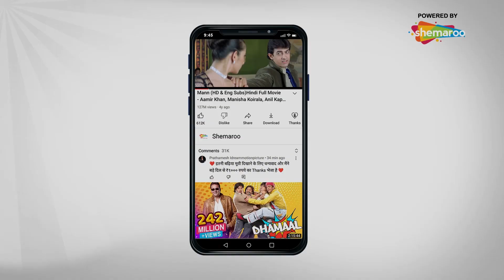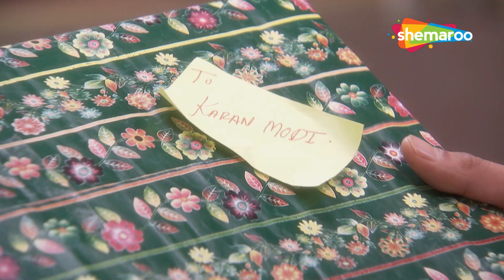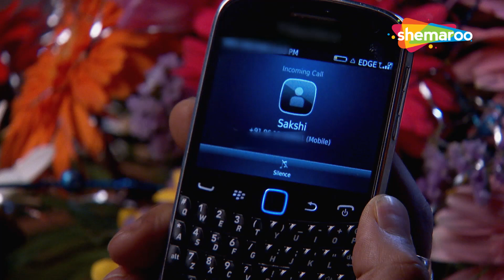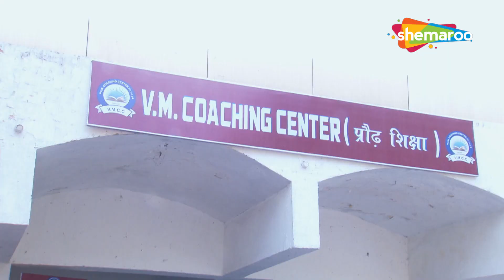Ekk Nayi Pehchaan | एक नई पहचान - सास और बहू का रिश्ता | Family. Drama Tv Serial | Full Episode 29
एक नई पहचान एक संपन्न भारतीय घर में एक सास और उसकी बहू के बीच संबंधों पर केंद्रित है। कहानी एक प्रतिष्ठित परिवार के साथ शुरू होती है: शारदा टेक्सटाइल्स के मालिक सुरेश मोदी, उनकी पत्नी शारदा (पूनम ढिल्लों), उनके बेटे करण और चिराग और विवाहित बेटी लतिका। करण की शादी साक्षी के साथ तय होती है जो मोदी परिवार में बहू के रूप में प्रवेश करती है।
यह एक सास और उसकी बहू के बीच एक अनोखे रिश्ते की कहानी है , देखे Ekk Nayi Pehchaan Episode 29 Only On Hindi Tv Serial Youtube Channel